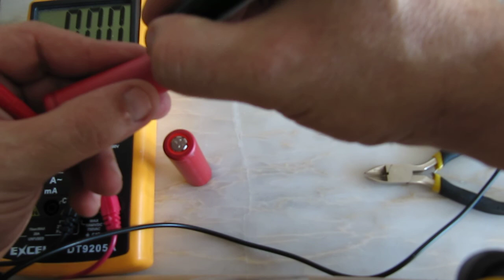Como desmontar e seleccionar celulas 18650 das baterias de Notebook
Neste vídeo vou desmontar e seleccionar Pilhas 18650, vou mostrar como testo com o multimetro a bateria, deixo-a inteira quando esta tem uma voltagem aceitável e testo no Imax B6 a capacidade em mAh dela. Quando a voltagem está abaixo de 1V e como já mostrei noutro vídeo, desmonto as pilhas 18650 individualmente e testo uma a uma, de forma a verificar se consigo recupera-las, utilizo o meu carregador Foxnovo, depois de recuperar e carregar até aos 3V, passo-as para o meu Liitokala Lii-500 e carrego-as a 300mA e se elas aquecerem quando carregamos com tão poucos mA, significa que estão boas para o lixo.

Casa inteligente com Lâmpadas LED e sensor de movimento

Sensor de movimento DC5-24V ajustável

Sensor de movimento com ligação USB

Female+Male Connector Plugs 5.5x2.1mm For 5050 led Strip

Fita LED SMD5050 12V flexible light 60 leds/m

Soluções que utilizo para testar Baterias:

Fusível SMD Fast Blow Fuse ToolkitRC M8

Regulador de tensão de 1200W e 1800W

Multímetro Excel DT9205A

IMAX B6 Mini Carregamento Balanceado de quase todo o tipo de Bateria

iMAXB6 80W DC Carregamento Balanceado de quase todo o tipo de Bateria

BMS 4S 100A com Balanceamento

BMS 4S sem Balanceamento

ToolkitRC M8S Carregador Inteligente

ToolkitRC M8 Branco Carregador Inteligente

Bateria Testar Capacidade ZB2L3 Li-ion Lithium Lead-acid

LiitoKala Lii-500 Testar Células 18650

Medidor de Energia W, Wh, A, Ah DC 6.5-60V 100A

Medidor Azul de Energia W, Wh, A, Ah AC 80-260V 100A

Alicate de corte diagonal Plato 170

Pistola infravermelho de temperatura

Maquina de Soldar a pontos Sunkko 709A

Maquina de Soldar a Pontos 400f pontas soldadas na Board

Maquina de Soldar a Pontos 400f pontas aparafusadas na Board

Para quem queira Ajudar o Canal no Paypal com um cafezinho

Lá tem conteúdos mais focados por assunto, podendo facilitar a pesquisa por assunto, seja como fazer Baterias, Balanceamento, Monitoramento, etc...